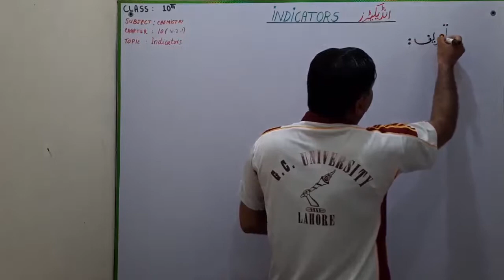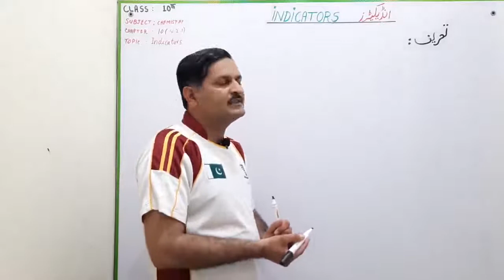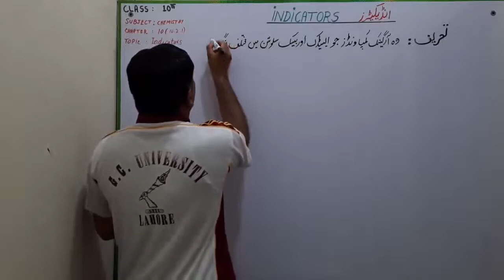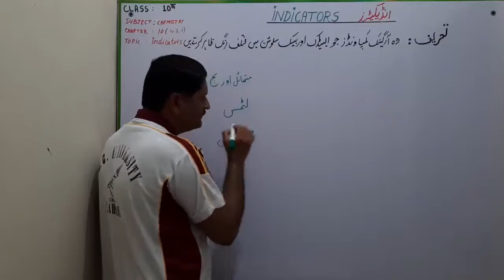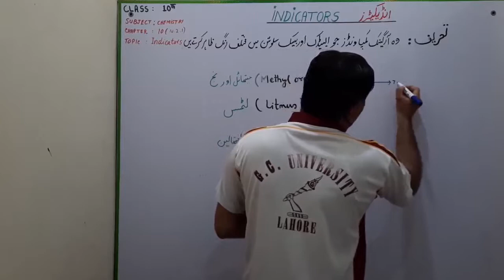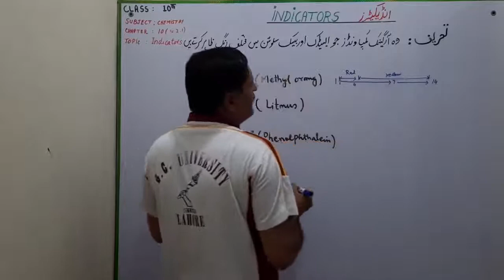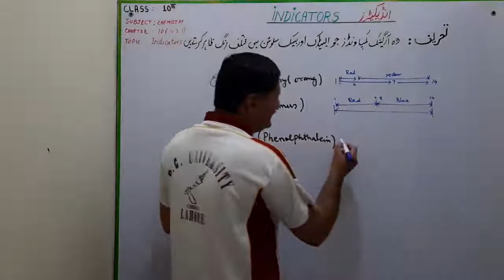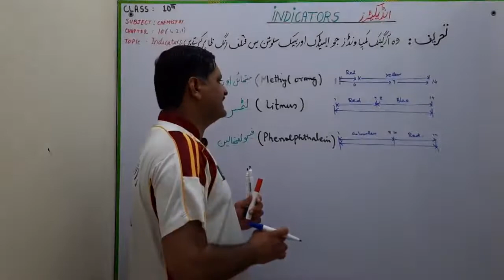Indicators-Chemistry-10 chapter 10 topic 10.2.1.Complete Topic with practical demonstration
Indicators-Chemistry-10 chapter 10 topic 10.2.1.Complete Topic with practical demonstration.In this topic different types of indicators are discussed with practical demonstration by Muhammad Saleem